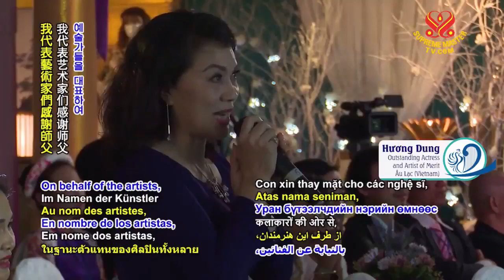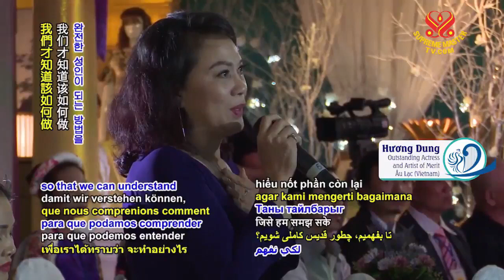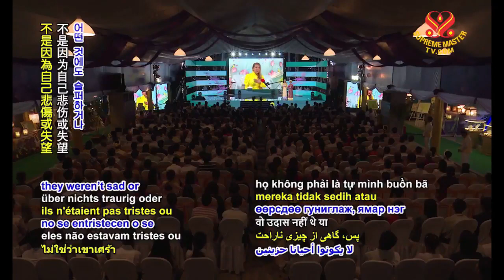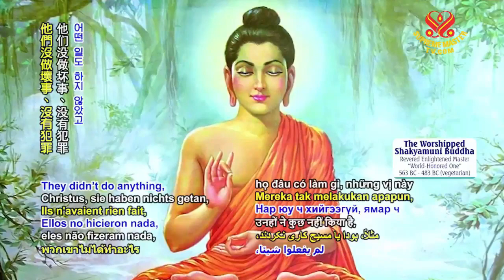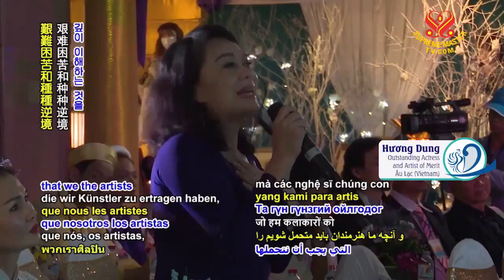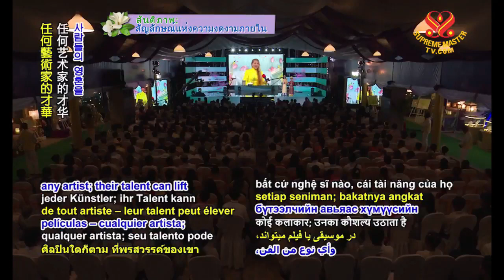( P 4 / 8 ) CUNG ĐÀN HẠNH NGỘ - UNIFICATION THROUGH HEAVENLY MELODY .